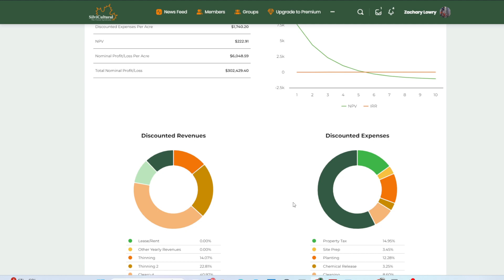Why Are Tree Plantations Usually Monocultures?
Some may ask why landowners dont more commonly plant a diversity of species when replanting. The answer is complex, but basically planting is a much more limited tool than you think.

0:00 - Monolithic Conditions
3:30 - Hardwoods and Density
7:00 - Softwood Options
13:48 - Just For Money?
15:17 - Exceptions and Nuance